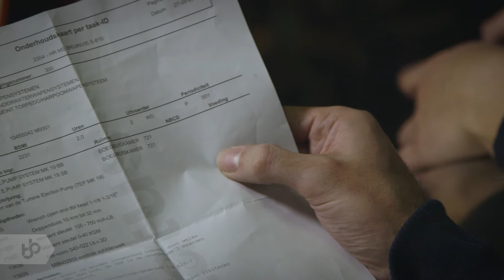Praktijkleren: Technicus Service en Onderhoud Werktuigkundige Installaties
Als Technicus Service en Onderhoud Werktuigkundige Installaties installeer en onderhoud je werktuigkundige installaties.